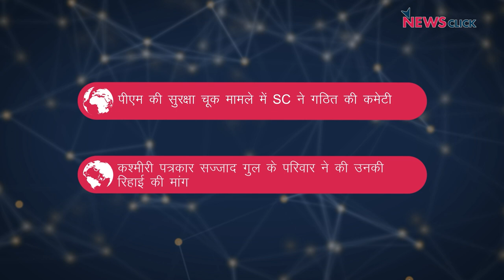विधानसभा चुनाव अपडेट, 24 घंटे में कोरोना के मामले 2 लाख के क़रीब और अन्य ख़बरें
न्यूज़क्लिक के डेली राउंडअप में आज हमारी नज़र रहेगी 5 राज्यों के विधानसभा चुनाव अपडेट, कोरोना के 7 लाख से ज़्यादा एक्टिव मरीज़ और अन्य ख़बरों पर।